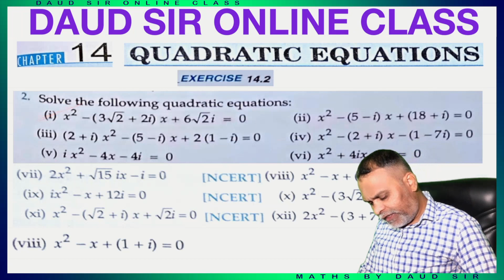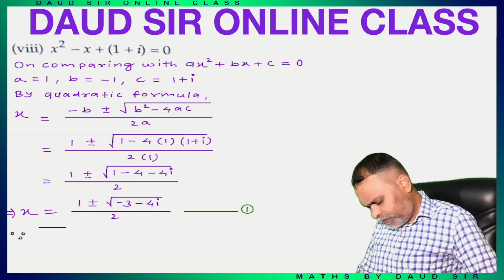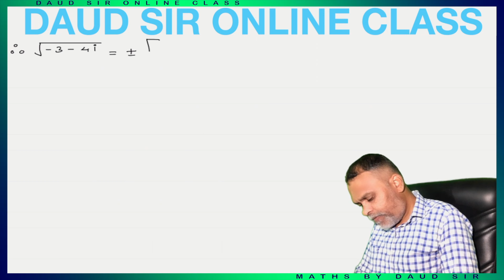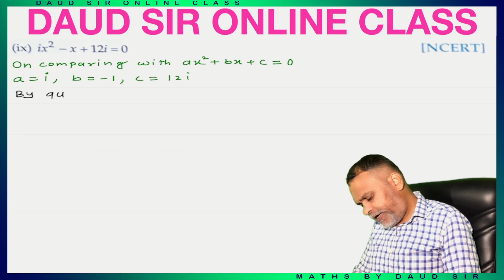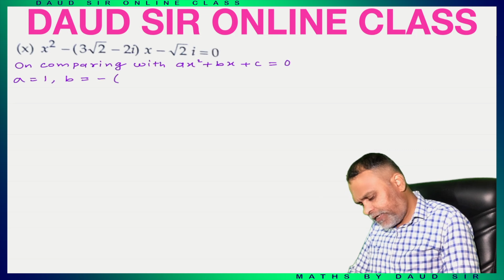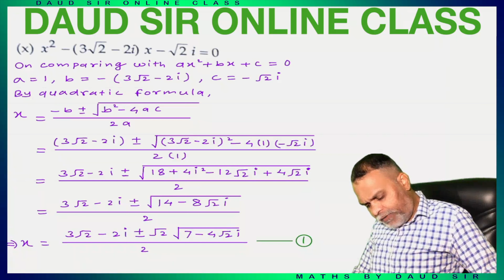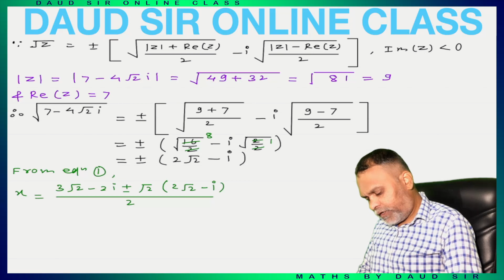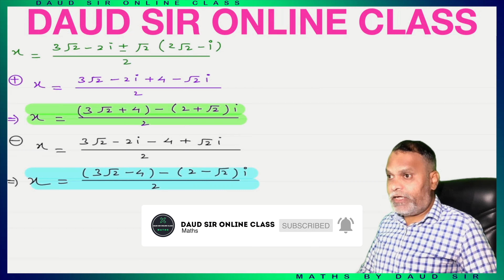Quadratic Equations || Exercise - 14.2 || Lecture 4 || Chapter 14 || Class 11th RD Sharma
Class 11th || RD Sharma || Chapter 11 || Quadratic Equations || Exercise Exercise 14.2 || Lecture 4 || Chapter 14